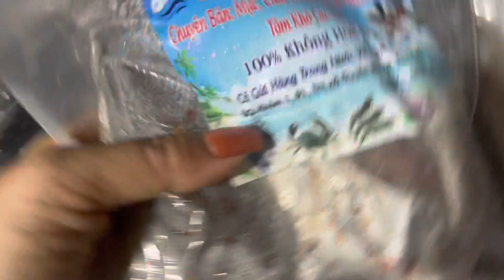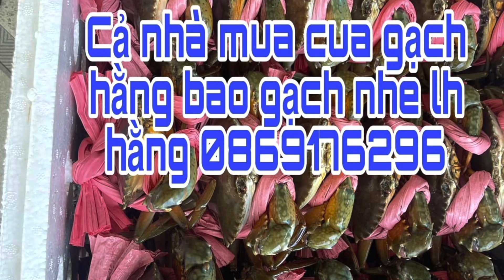MÓN QUÀ GỬI CHO ANH PHÚC CHỊ THẢO T732 | Quê Em Vùng Nước Mặn Quê Em Vùng Nước Mặn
MÓN QUÀ GỬI CHO ANH PHÚC CHỊ THẢO
📺 Kênh là nơi chia sẻ cuộc sống của gia đình mình và người dân vùng quê mình. Mang đến cho mọi người và những người con xa xứ những hình ảnh chân thật về ẩm thực cũng như cuộc sống Miền Tây.
 🤎 Cám ơn mọi người đã theo dõi và ủng hộ mình. Mình cảm ơn.
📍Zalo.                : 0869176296